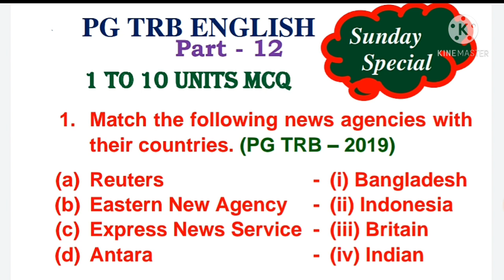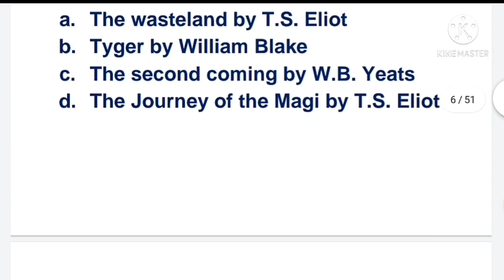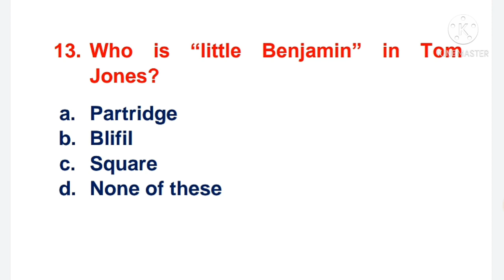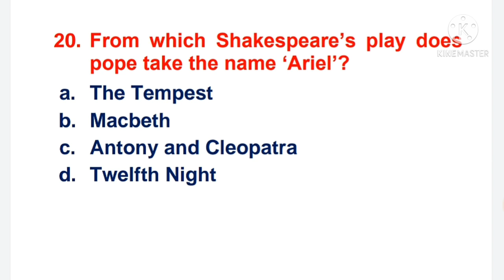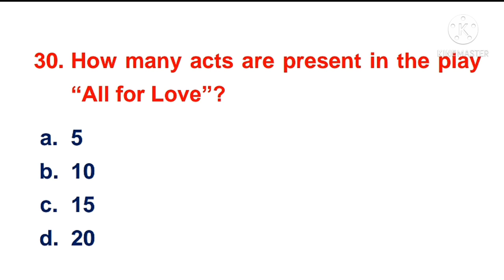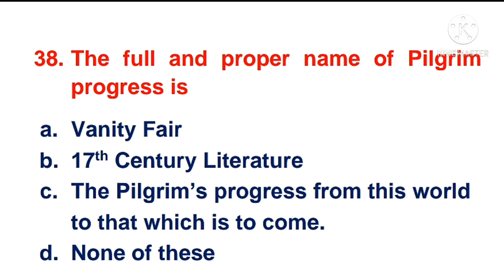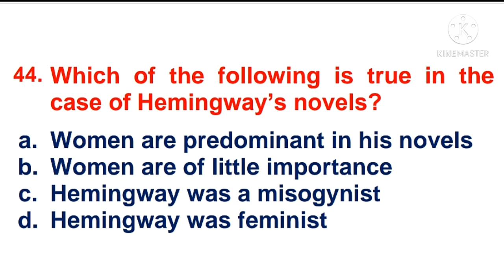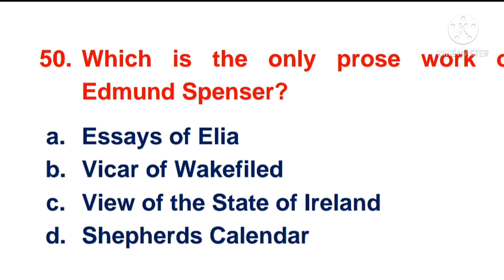PG TRB ENGLISH 1 to 10 units Important MCQ Part 12 SUNDAY SPECIAL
PG TRB ENGLISH 1 to 10 Units Important MCQ Part 11 in Tamil